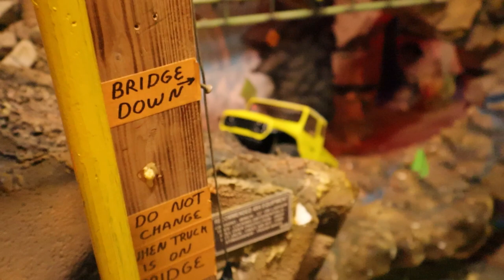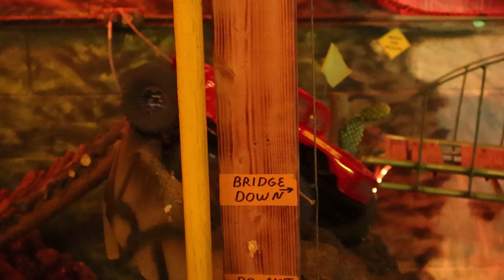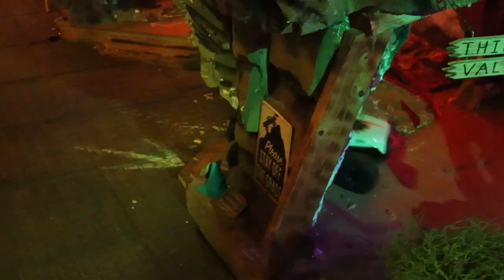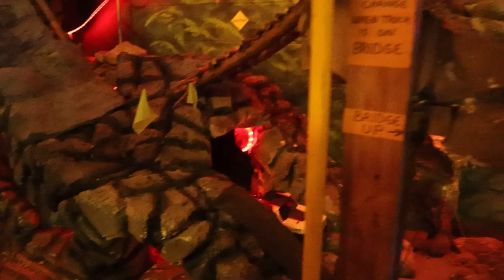Family RC 1/10 scale indoor comp Nature Course 12/17/2023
public Event by Family RC inc.